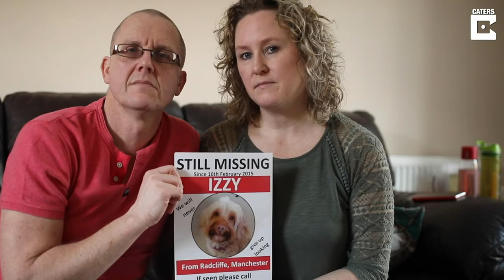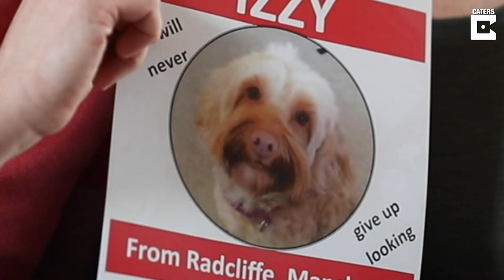Desperate Owners Spend £10k To Help Find Missing Dog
ID: 1586417

A desperate family has spent £10k in a bid to find a missing Cockapoo who vanished four years ago.

From hiring pet psychologists to paying for 'missing dog' banners and leaflets, Dawn Purvis, 46, and her family have tried it all to get their beloved pooch, Izzy, back.

It has now been four years since Izzy, a fluffy blonde cockapoo, went missing but her family have refused to give up.

After initially being spooked by a workman at their home on February 16 2015, Dawn says she's tirelessly searched for Izzy and even slept on the sofa for months incase she returned home during the night.